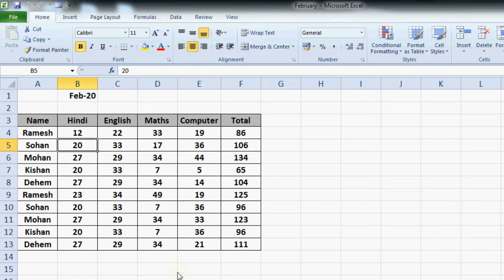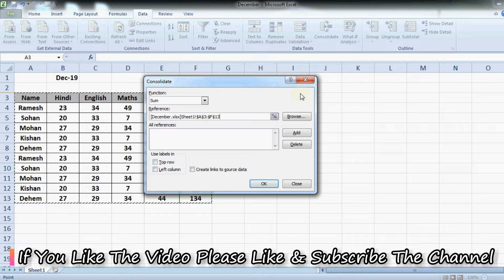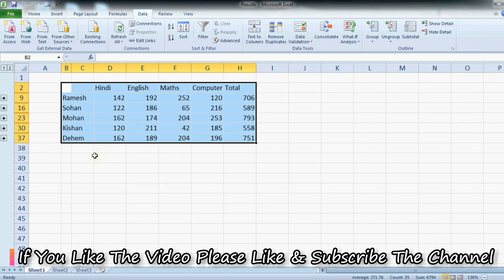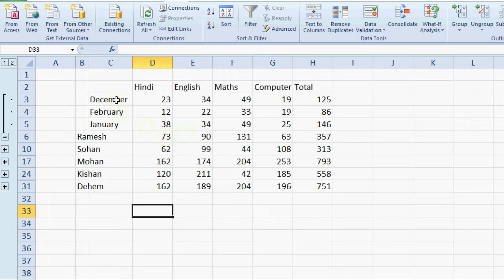Consolidate Multiple Excel Files In One Excel File In Hindi || Tech DLight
Is Video me Ham Multiple Excel Files ko Ek Excel File Me Consolidate krenge, Multiple Excel File ke Data ko ek Excel File me kese late he ye sikhege ham is Video me isko Consolidate kehte he – How To Consolidate multiple excel files / Workbooks || Consolidate Multiple Excel Files In One Excel File In Hindi

इस वीडियो में हम सीखेंगे की कैसे हम Excel की multiple फाइल्स को एक File में Consolidate कर सकते हे , Multiple Excel Workbooks के डाटा को एक Excel फाइल में Consolidate करना सीखेंगे। How To Consolidate multiple excel files